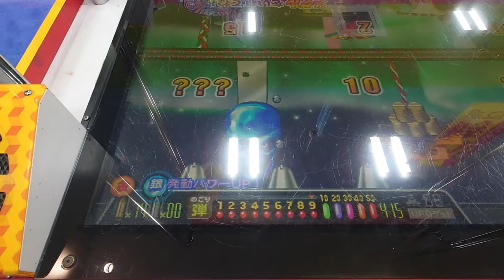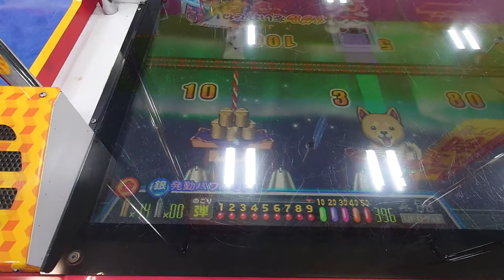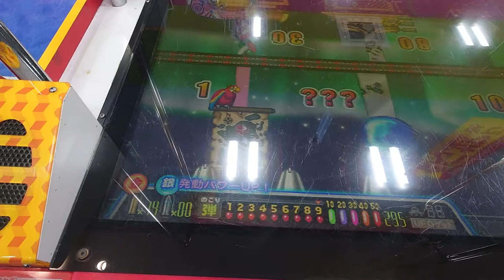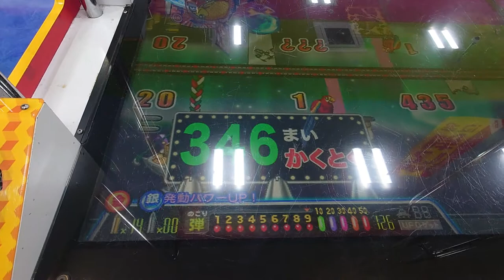連射でアタックパーティープレイ-172